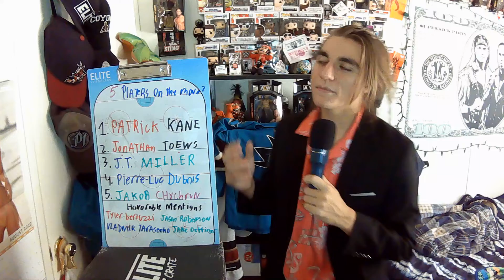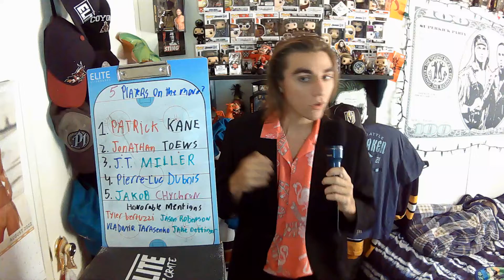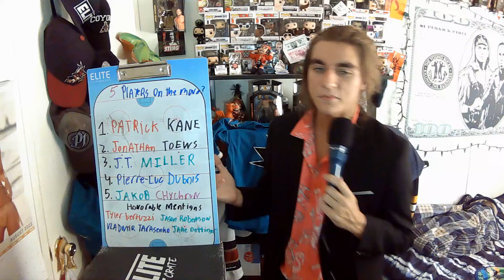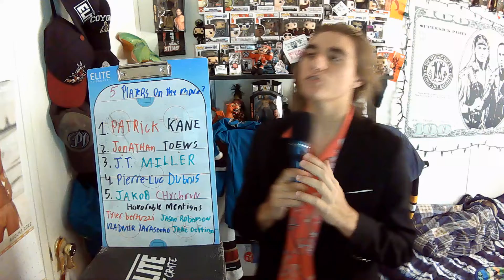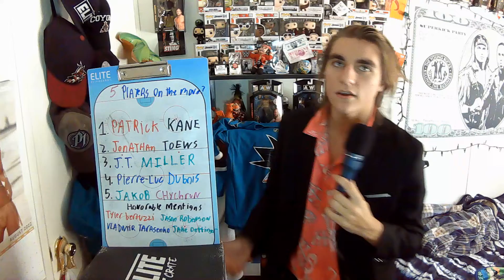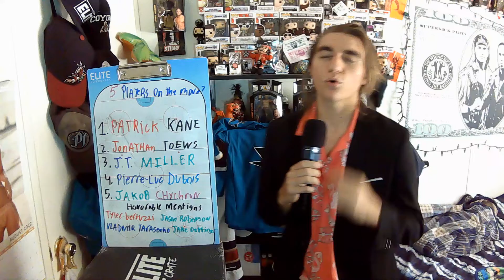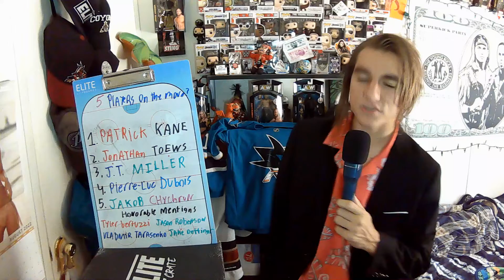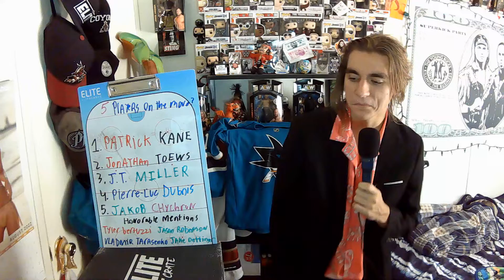5 NHL Players On The Move (Maybe)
Owen Goes over some rumored Players that could be on the move